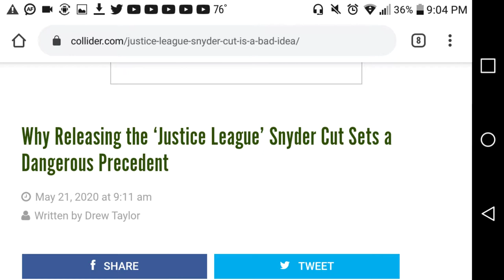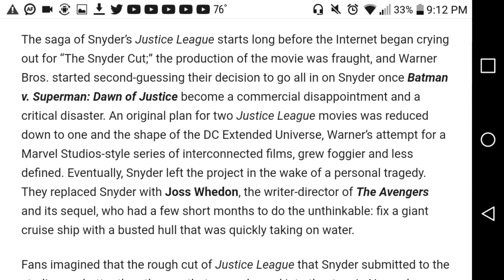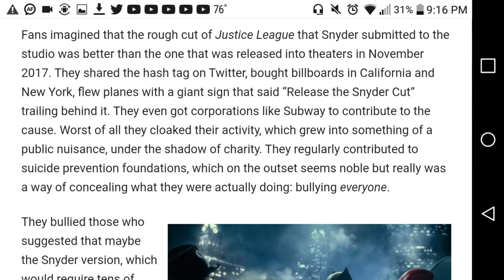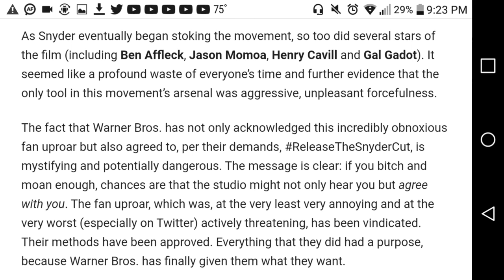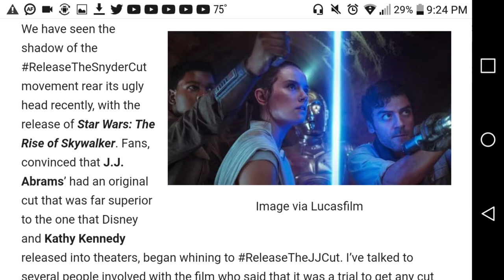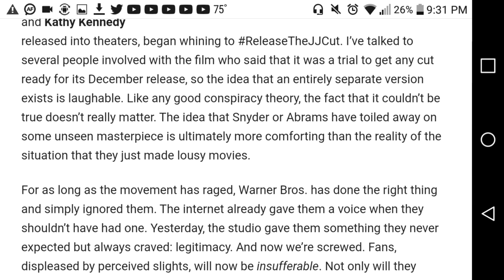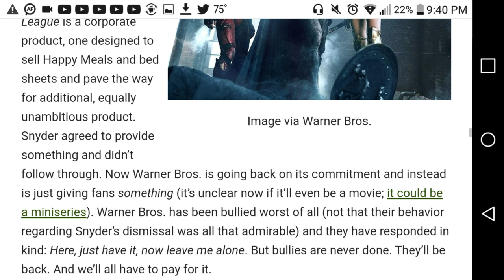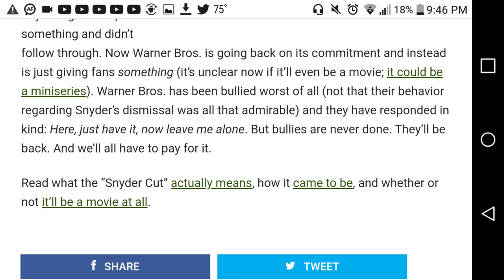Collider turns the salt up to 11.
The salt is strong with Collider as they unleash raw gathered for fans who want to see the Snyder cut.